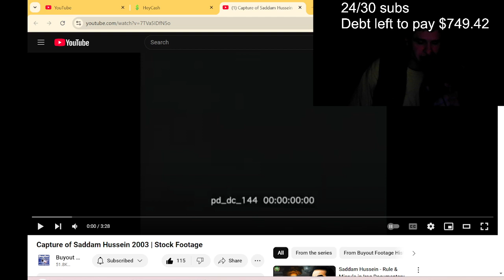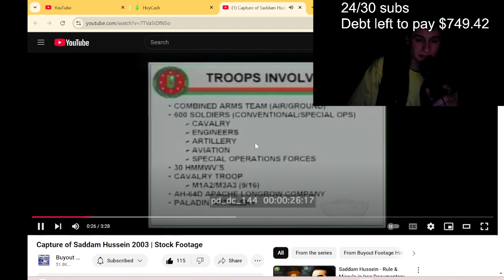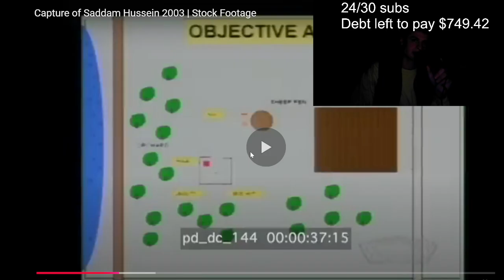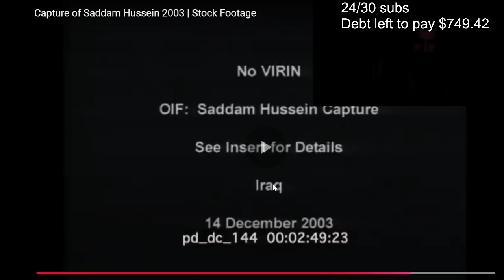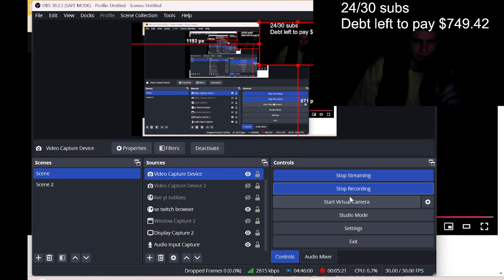Fanof reacts to "